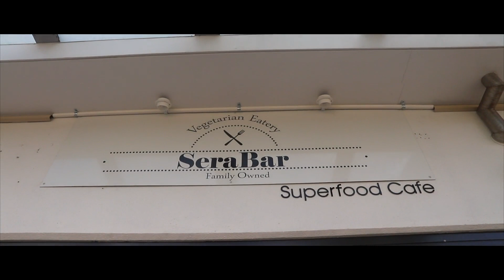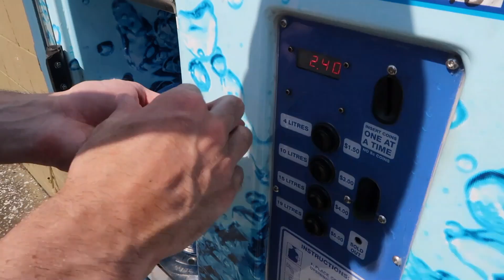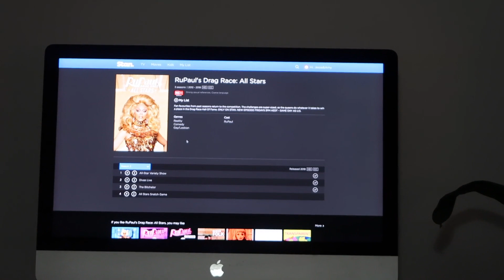VEGAN SUPER COUPLE!!!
VEGAN SUPER COUPLE :CHASING OUR DREAMS

OUR AIM IS TO MOTIVATE, EDUCATE AND INSPIRE!!

✘ I N S T A G R A M: @AMYKATEFIT & @JESSEDANIELPERRY

ⓥ Why YOU NEED TO GO Vegan?